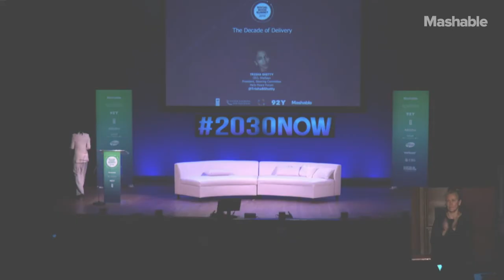"The Decade of Delivery" [Social Good Summit 2019]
Trisha Shetty speaks at the 10th Annual Social Good Summit